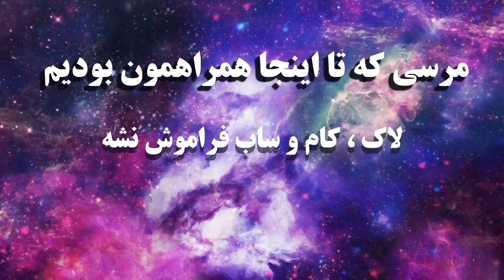آنباکسینگ های چرت و پرت | پارت 3 بستنی خشک شده؟!😑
امیدوارم خوشتون بیاد دوستون دارم 😘
لاک و ساب و کام فراموش نشه 😁

بوث بهتون🥰